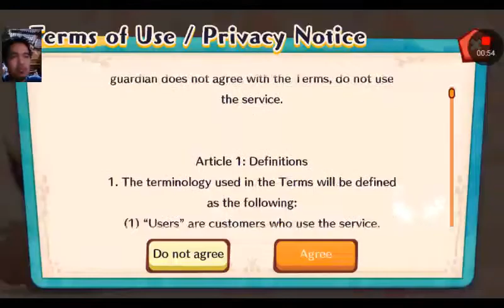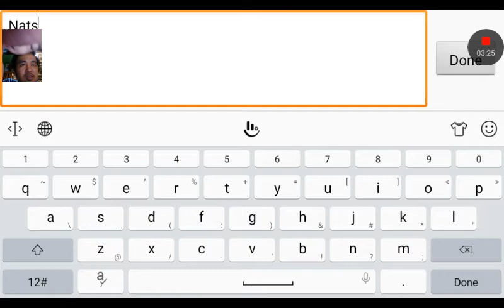PokémonCafé game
let's play pokemon cafe...